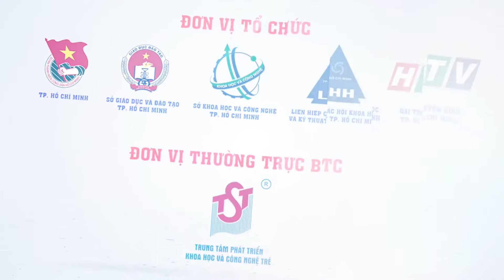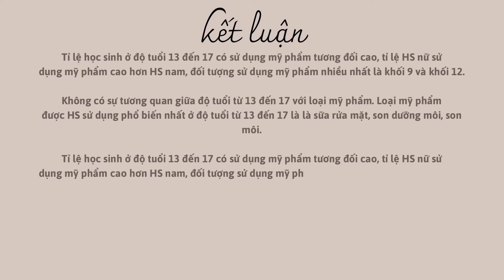C016-NC thực trạng nhận thức của HS 13-17 tuổi tại TPHCM về tìm hiểu các thành phần có trong mỹ phẩm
C016 - Nghiên cứu thực trạng nhận thức của học sinh ở độ tuổi 13 đến 17 tại TP HCM về việc tìm hiểu các thành phần có trong mỹ phẩm
Điểm bình chọn trên kênh youtube sẽ được tính dựa trên số lượt xem của từng clip: 1 lượt xem = 1 điểm
- Các bước tham gia bình chọn như sau:
+ Bước 1: Like trang fanpage cuộc thi Sáng tạo Thanh thiếu nhi TP.HCM
+ Bước 3: Dự đoán video clip được yêu thích nhất bằng cách comment dưới clip youtube "Mã sản phẩm hoặc tên sản phẩm + số điểm của sản phẩm được yêu thích nhất"
- Cơ cấu giải thưởng:
+ 01 giải video clip được yêu thích nhất: tiền thưởng và Giấy khen của Ban tổ chức.
+ 01 giải poster được yêu thích nhất: tiền thưởng và Giấy khen của Ban tổ chức.
+ 02 bạn dự đoán chính xác sản phẩm được yêu thích nhất với số điểm bình chọn gần đúng nhất (01 trên kênh facebook và 01 trên kênh youtube) sẽ nhận được phần quà giá trị từ Ban tổ chức.
- Ngoài ra, 03 sản phẩm có số điểm bình chọn cao nhất sẽ được cộng điểm ưu tiên trong vòng thi Bán kết.